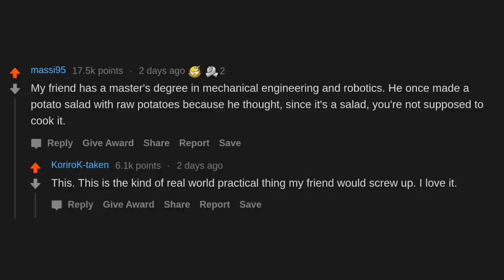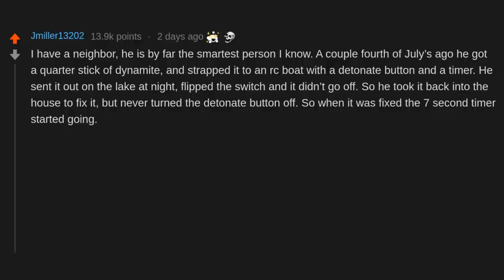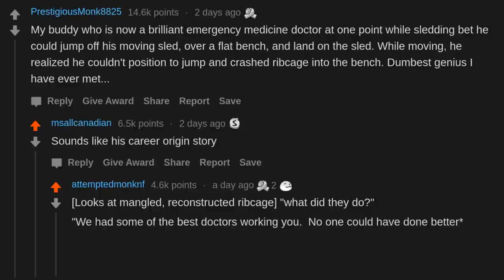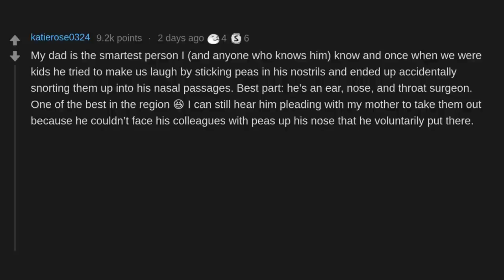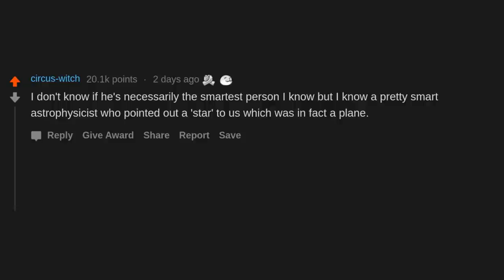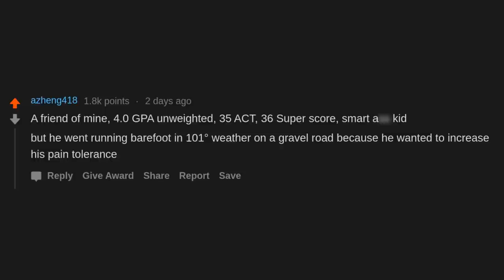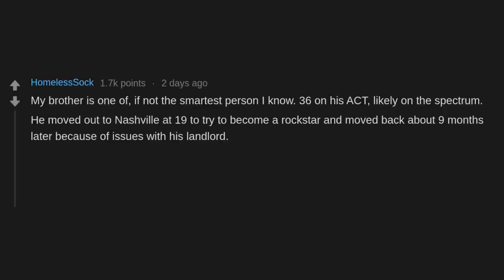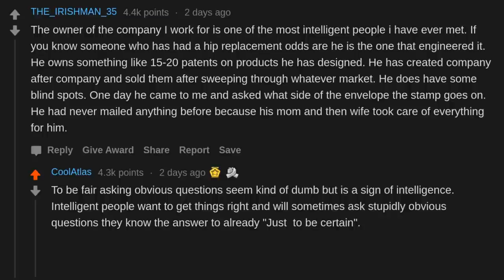Think Of The Smartest Person You Know, What Is The Dumbest Thing They’ve Ever Done? (r/AskReddit)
AskReddit People Share Think Of The Smartest Person You Know, What Is The Dumbest Thing They’ve Ever Done?